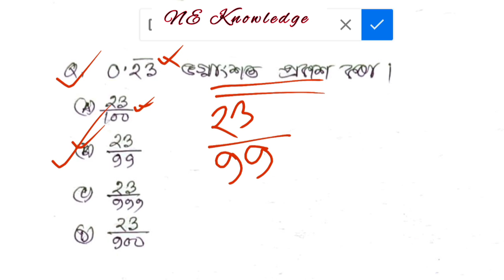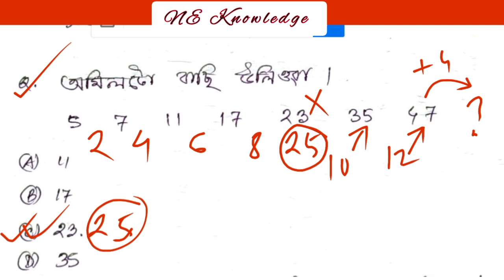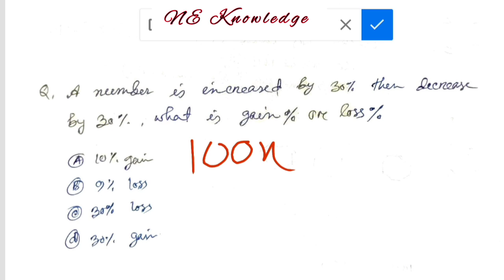ADRE Driver Exam question ans || Maths questions || adre driver Exam maths all question answer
ADRE Driver Exam 11/09/2022 question ans. Maths & Reasoning all questions. adre driver Exam maths all question answer